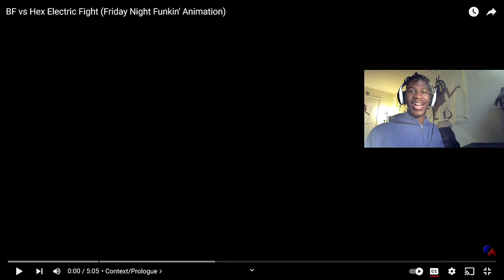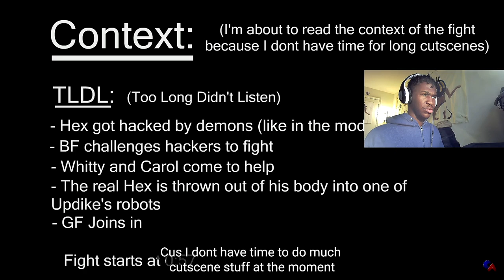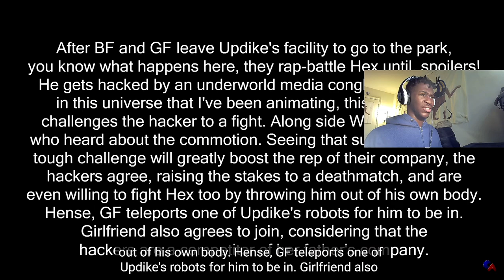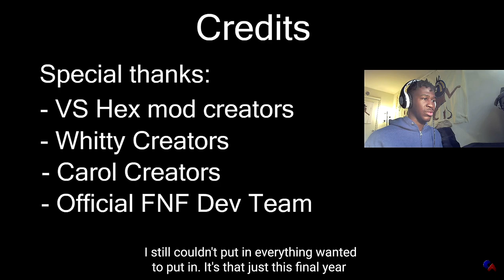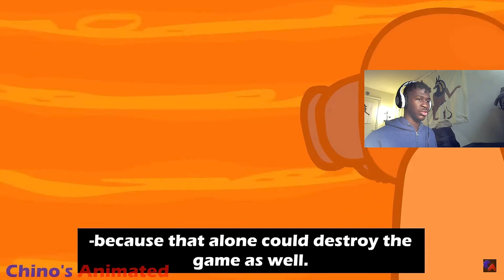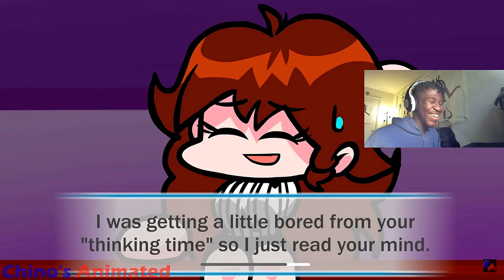HEX AND MATT ARE NOT PLAYING!!! | Bf Vs Hex Electric Fight & Matt Vs Boyfriend Boxing Fight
Shoutout to @ChinosAnimated   for making these animations. Shoutout to @BluBelleVA and @CritVA   for being a part of this and doing the voices.